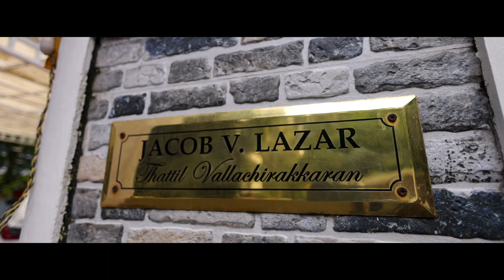Kerala Christian Wedding Highlight | Jijo & Maria | Stories From Pixelworld Ponkunnam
Couple           :  Jijo & Maria
Location        : Pothukam, Pala
Composition :  Pixelworld Ponkunnam